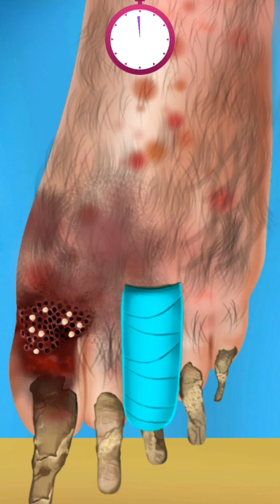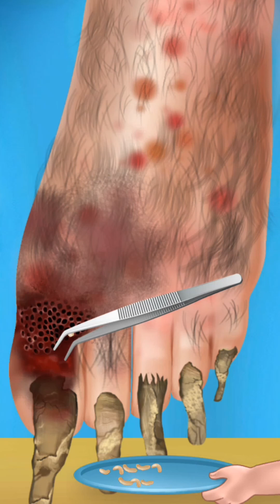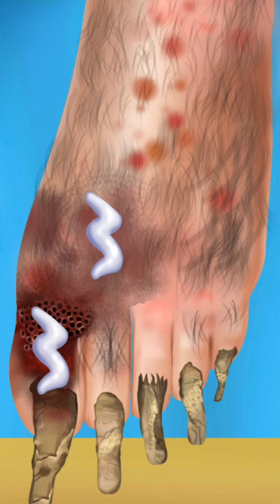ASMR Foot Treatment Removal of Warts Between Toes | Foot Care Animation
Hi, this is Revive Soul ASMR.
I hope you enjoy our video today ASMR Animation video